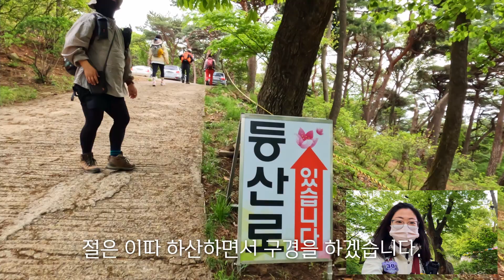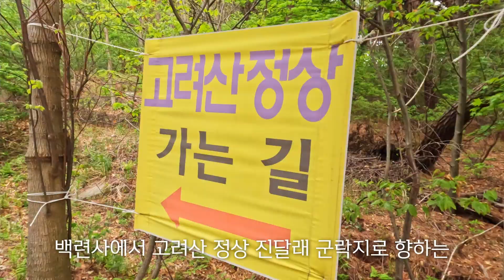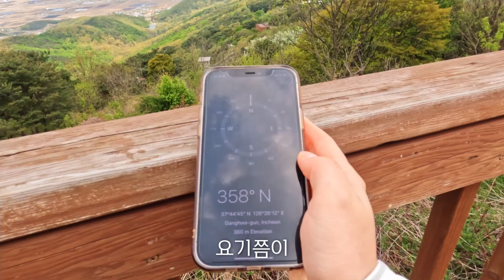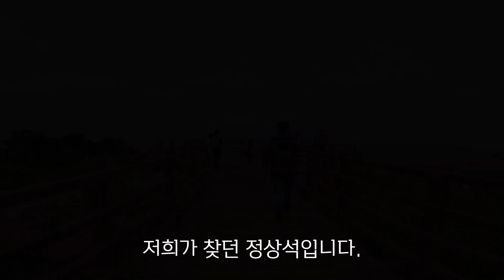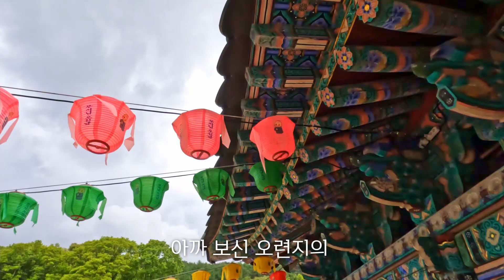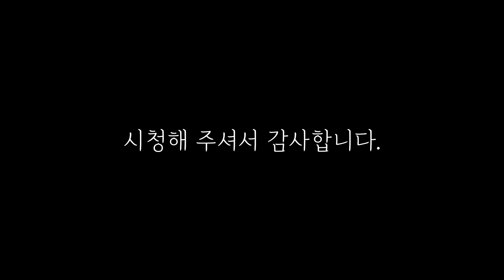등산 | 매년 5월에 가볼 산 | Hiking Korea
안녕하세요.

강화 고려산에 다녀왔습니다.

진달래는 졌지만 철쭉이 활짝 피었습니다.

5월에 고려산을 방문하시는 분들은 예쁜 철쭉을 가득 보실 수 있어요!

Hello.

I went to Mt. Koryo in Korea.

The azaleas lost, but the royal azaleas bloomed.

Those who visit Mt. Koryo in May will be able to see a lot of royal azaleas!